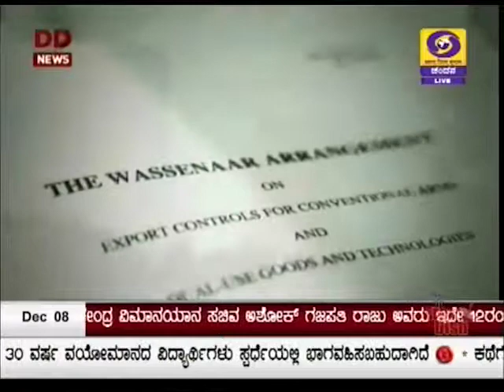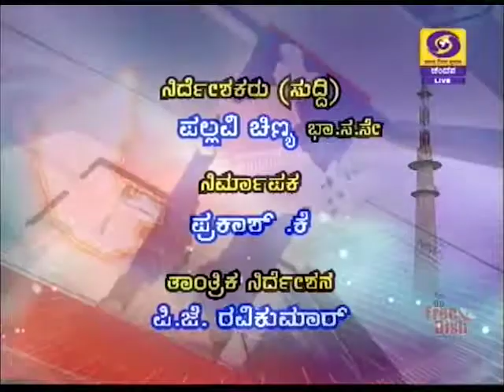DD CHANDANA NEWS 07. 12. 2017 1. 00 PM